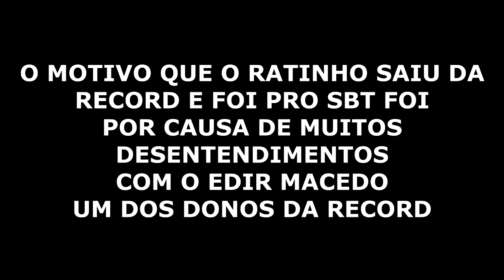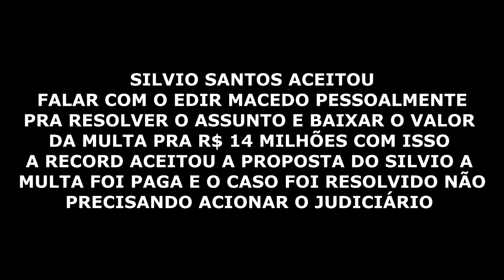Baú do Luciano Matando a Saudade do Ratinho Livre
olá amigos tudo bem ? espero que sim o episódio de hoje Vamos Matar a Saudade do Extinto Programa Ratinho Livre que foi apresentado pelo Próprio Ratinho e que ficou na grade da Record entre 1997 até 1998 vamos relembrar os casos que foram no programa em que a maioria eram resolvidos na base da porrada .

Siga o Baú do Luciano no Tick Tock
Segue o meu código de convite -   J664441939

Siga o Baú do Luciano no Kwai
Segue o meu código de Convite – 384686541

Curta o Baú do Luciano no Facebook

Forte Abraço Amigos !!

Contato para Trabalhos , entrevistas e etc .